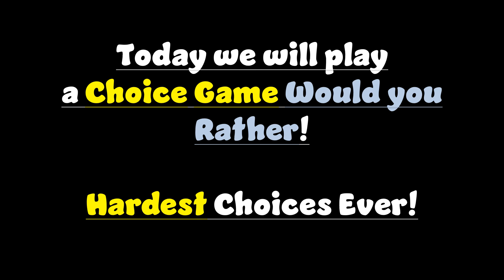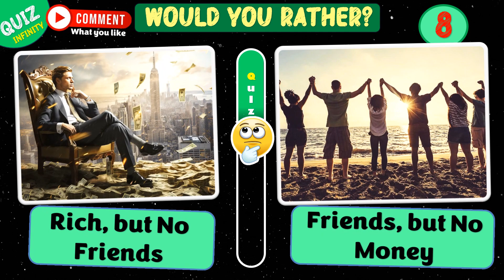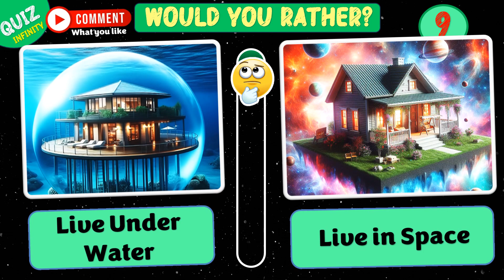Would You Rather - Hard Choice Edition | 10 Ultimate Questions💰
Welcome to QuizInfinity, your ultimate destination for an endless journey of knowledge and fun! Dive into a world of captivating quizzes that span a multitude of topics, from general knowledge to niche interests. Whether you're a trivia enthusiast or just looking to challenge your intellect, QuizInfinity has something for everyone. Join our vibrant community as we explore intriguing questions, discover fascinating facts, and embark on an infinite quest for knowledge. QuizInfinity - where curiosity knows no bounds!